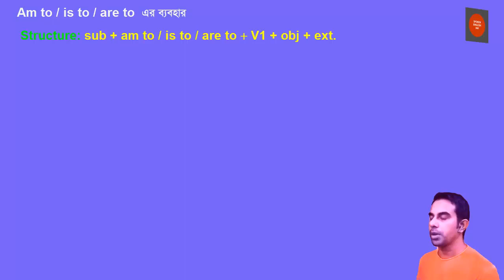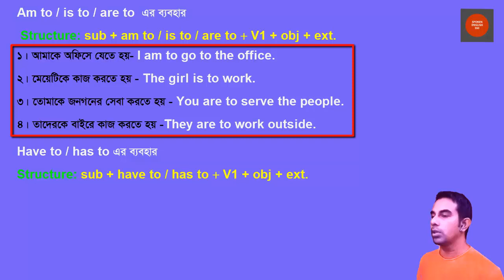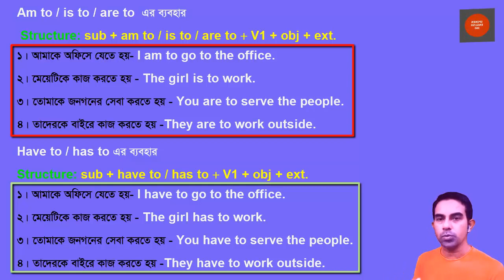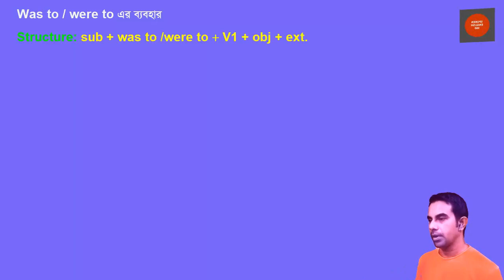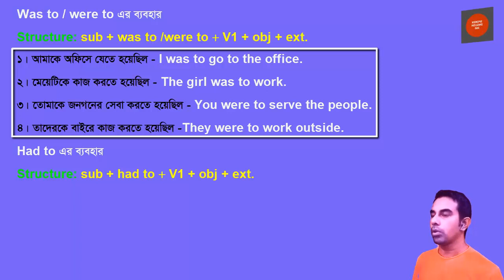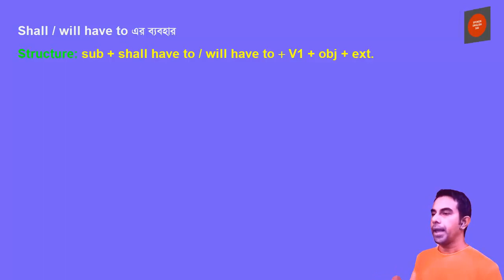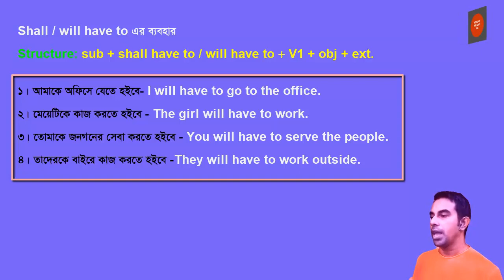Learn basic english with details|am_is_are_was_were_have_has_had+to এইগুলো কোথায় এবং কিভাবে বাক্য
Learn basic english with details | am_is_are_was_were_have_has_had+to এইগুলো  কোথায় এবং কিভাবে বাক্যে ব্যবহার করবেন।
Welcome to Spoken English 360 channel. Congratulations on clicking on the video because you are very interested in learning English. You have come to a good platform to learn English. Watch the video from 1st to last so that the class understands better.
I am Rashed, Today we will learn Learn basic english with details

Use of cannot but or could not but cannot but, could not but এর সঠিক ব্যবহার